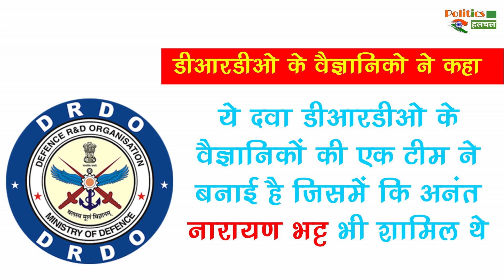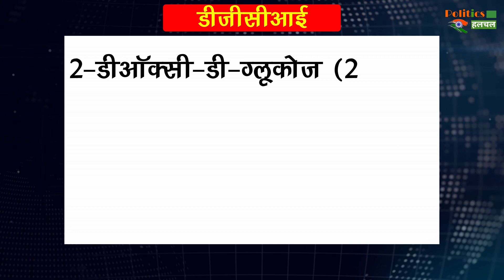DRDO Medicine: इस दिन भारत में बाजारों में आ रही है DRDO की कोरोना की दवा!!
DRDO Medicine: DRDO's Corona Drug Is Coming To The Markets In India On This Day !! Corona Virus And Corona Virus Vaccine Latest News And Updates

EDITOR ►Shadik